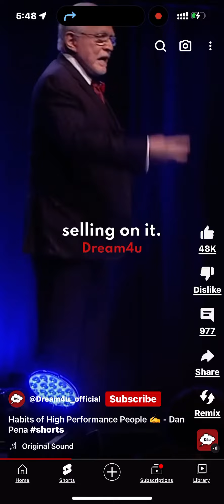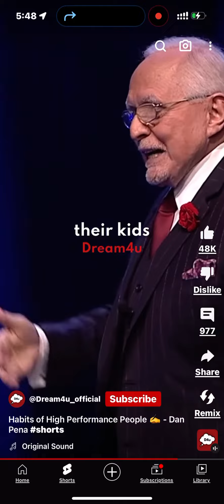June 26, 2023